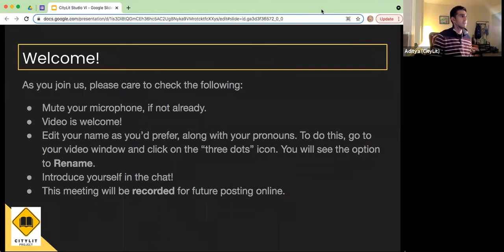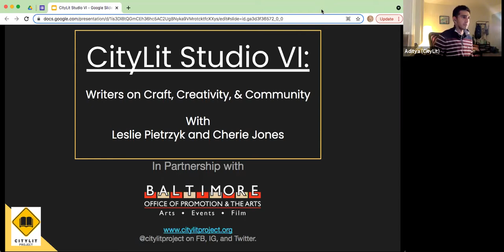CityLit Studio VI with Leslie Pietrzyk and Cherie Jones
CityLit Studio VI: Writers on Craft, Creativity, and Community, featuring fiction authors Leslie Pietrzyk and Cherie Jones.

Leslie Pietrzyk presents "This Really Happened: Turning Fact Into Fiction"

Cherie Jones presents: "Writing Violence - Or When Not To"

This event is presented as part of Free Fall Baltimore 2021.

The Free Fall program is made possible by the Baltimore Office of Promotion & The Arts (BOPA). Free Fall 2021 is presented by BGE with the generous support of Atapco Properties, the Maryland State Arts Council (MSAC), and Reyka Vodka. Visit FreeFallBaltimore.org